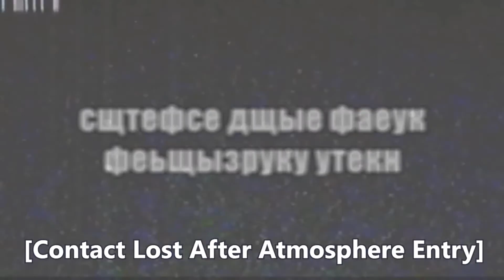Secret USSR Mars Mission Footage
Some found footage that a friend of mine restored not too sure what to make of it might not get any answers here but I'm open to ideas

This is most certainly not fake I swear :)